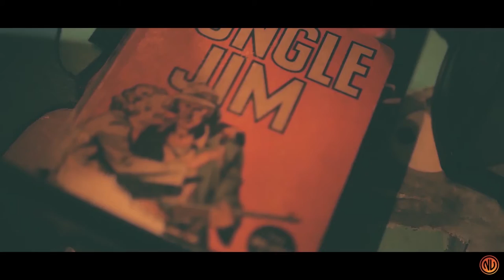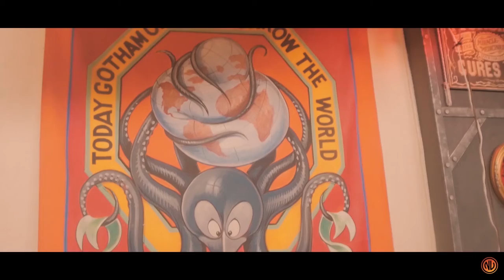The Stage Beyond: Morris Burner Hostel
On this episode of The Stage Beyond, Everything Nevada explores a treasure in downtown Reno, the Morris Burner Hostel! Take a look inside this year-round Burning Man community.